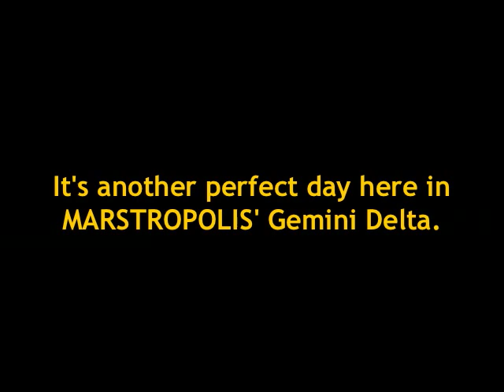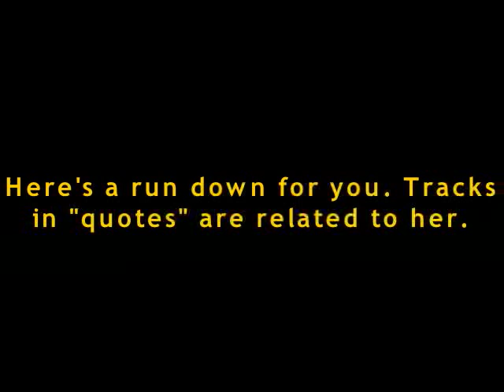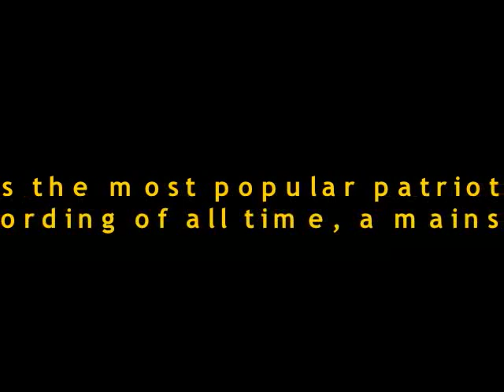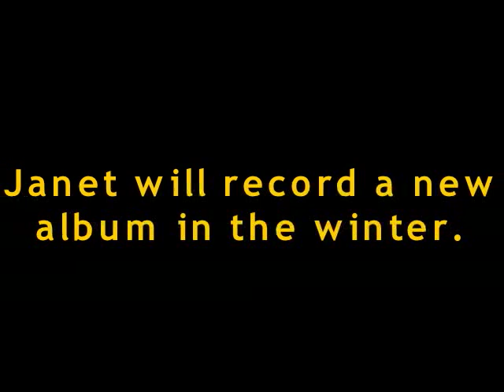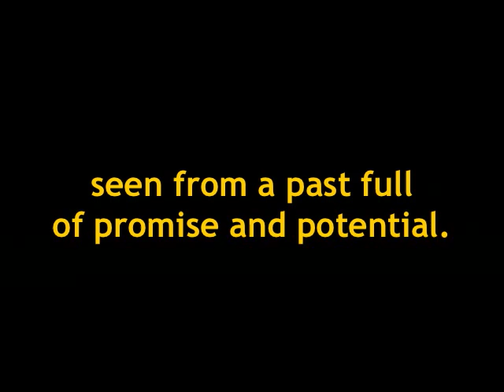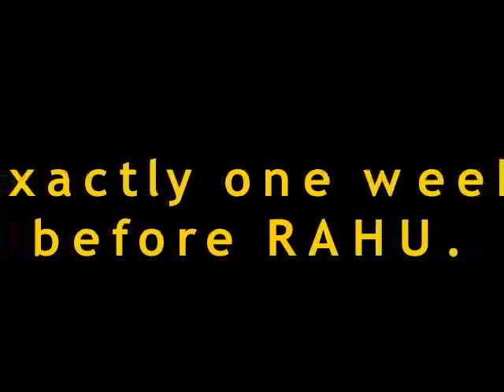RIKKU - Instrumental Techno Electronic Dance Chill House Breakbeat Music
"Rikku"
By Rob Astor
From the Album BEYOND MARSTROPOLIS

ROB ASTOR's music is available for purchase at Apple Music, iTunes, CDBaby, YouTube, Yahoo, FaceBook, Google, Amazon, Spotify, Deezer, xBox, and all of your favorite digital outlets.